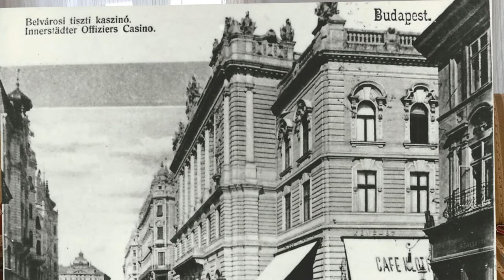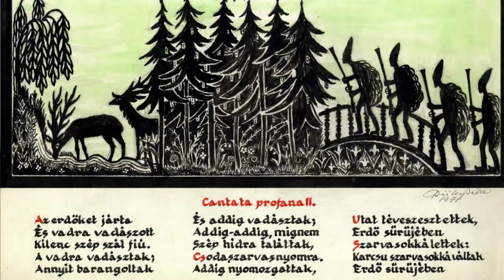ABSTRACTIO - Blasek Gyöngyi - Árnyjátékokról és mindennemű absztrakciókról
Blasek Gyöngyi Aese-díjas, Gobbi Hilda életműdíjas színésznővel beszélgettünk bábszínész pályájának kezdetéről, Bánky Róbert árnyjátékhagyatékáról, a bábjátszás jelenlegi helyzetéről. Kellemes szórakozást!

Források:
Budapest Bábszínház Facebook Oldal
galaktika.hu
kortarsonline.hu
karakulitmarkuszinhaz.blog.hu
theatron.hu

THE GREAT BUNRAKUOctober 21st (Wed), 22nd (Thu), 2020 at National Bunraku Theatre, Osaka (részletek)